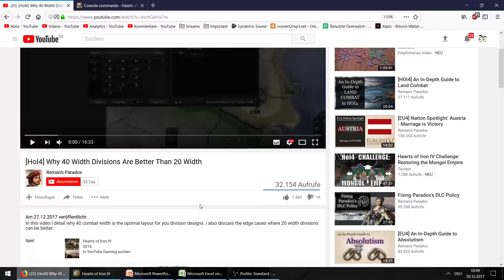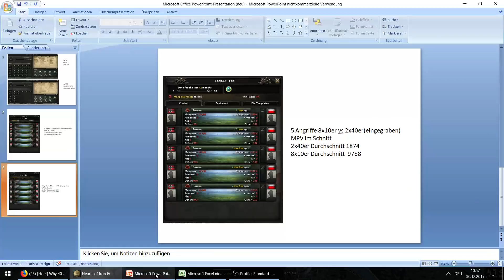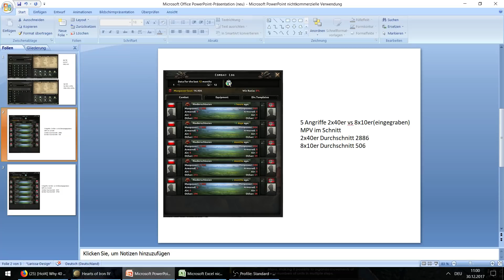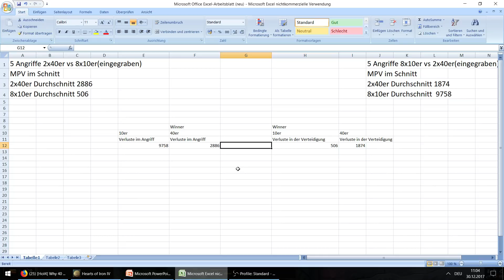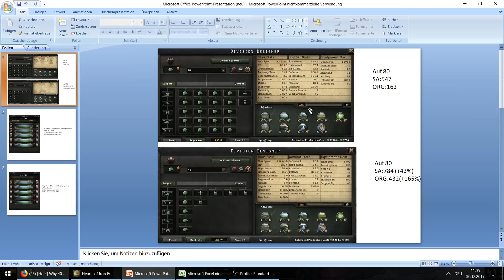Hearts of Iron 4 - Wie groß sollte eine Division sein?